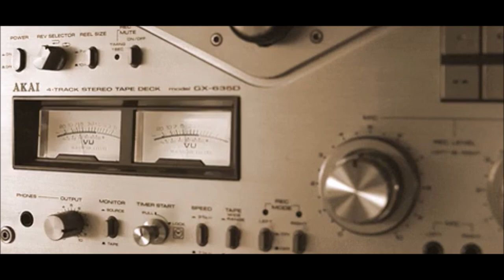Lofi Music - Apareka lofi cover 2022 Yawara Music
Tried Apareka cover 2022 ver.

Free Gif is from GYPHY. It is a lovely website to get free Gif images :)

Original songs are there bellow's links:
■Yawara Music■

Apareka - chill (Cover)
Apareka - Epilogue
Apareka Cover
Apareka remake
Apareka lofi
Apareka Remix

Instruments:
StudioOne 5 pro
Amplitube MAX (Fender Twin Reverb etc)
Fender 50's Stratocaster
Atelier Z handmade 5strings bass
M-Audio keystation 88
Electron Digitakt